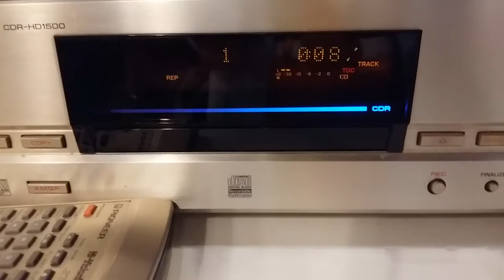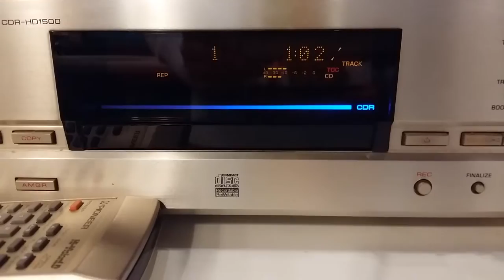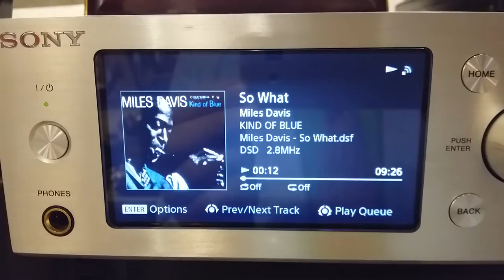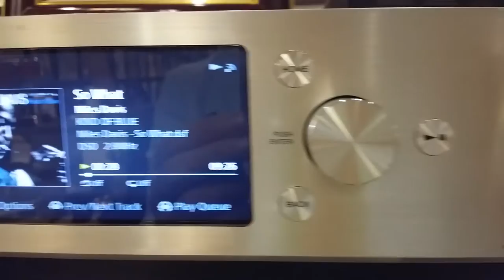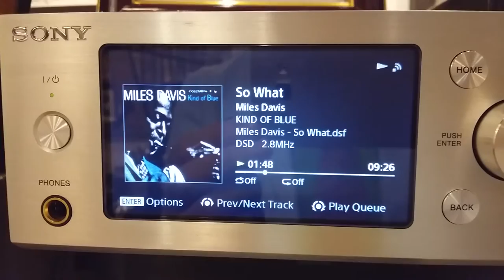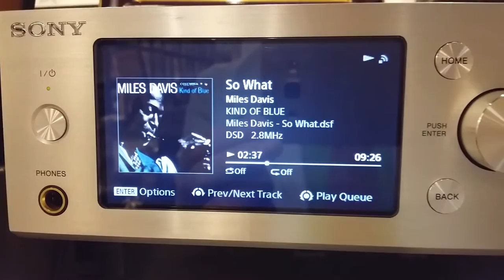SONY HAP S1~ 1990 JAPAN REMASTERED 16 BIT CD BEAT OUT DSD CD WITH DSEE ~ MILES DAVIS - SO WHAT